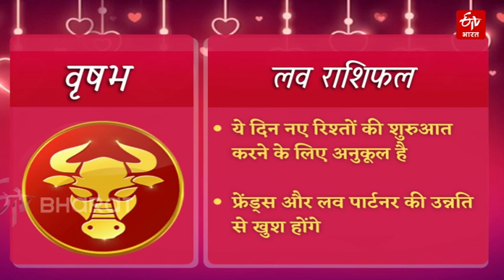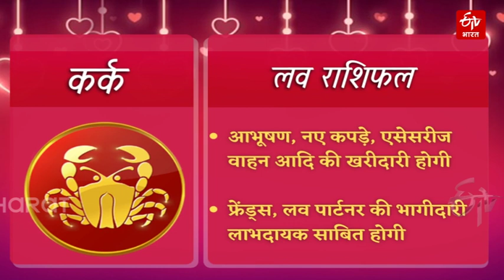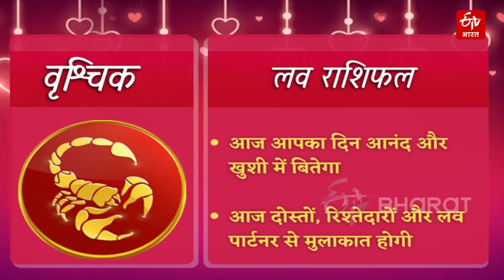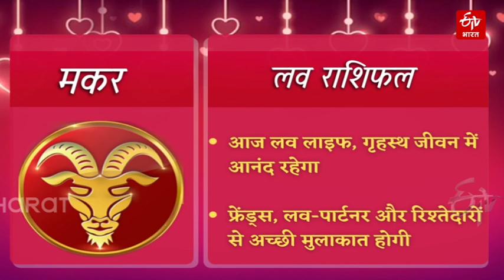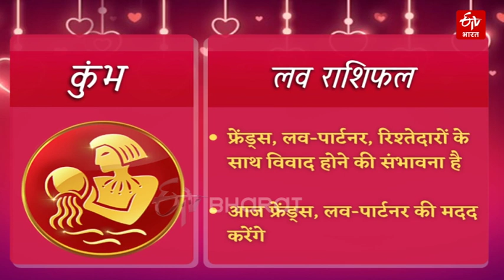Aaj Ka Love Rashifal गुस्से व जल्दबाजी से लव लाइफ हो सकती है डिस्टर्ब, 24अप्रैल 2022 आज का लव राशिफल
आज किन राशियों का प्रेम और दाम्पत्य जीवन अच्छा बीतेगा. मेष से लेकर मीन तक (Daily love horoscope) की राशियों की कैसी होगी लव-लाइफ. किसे पार्टनर का मिलेगा साथ, कहां छूट सकते हैं हाथ. प्रपोज करने के लिए दिन (Love rashifal today) है बेहतर या करना पड़ेगा वेट, जानें अपनी (Daily love Rashifal) लव-लाइफ से जुड़ी हर बात.

ईटीवी भारत डेस्क : विशेष लव राशिफल में हम जानेंगे कि आज किन राशियों का प्रेम और दाम्पत्य जीवन अच्छा बीतेगा. मेष से लेकर मीन तक (Daily love horoscope) की राशियों की कैसी होगी लव-लाइफ. किसे मिलेगा पार्टनर का साथ, कहां छूट सकते हैं हाथ. प्रपोज करने के लिए दिन है बेहतर या करना पड़ेगा वेट. लव राशिफल (Daily love rashifal) चंद्र राशि पर आधारित है. आइये जानते हैं Love Horoscope 24 April 2022 में आपकी लव-लाइफ से जुड़ी हर बात.